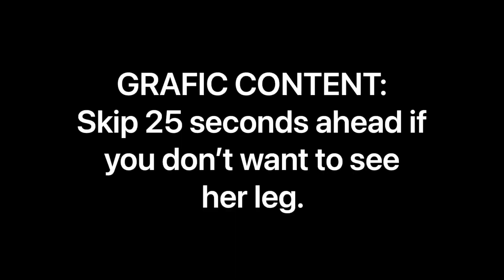Broken leg, broken fence - It's been a bad day ... vlog 436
Today was not a good day. Tell me something good that happened in your day today. I need some happy news.